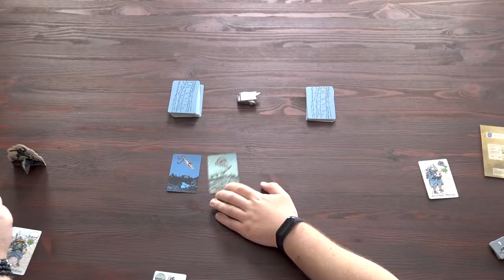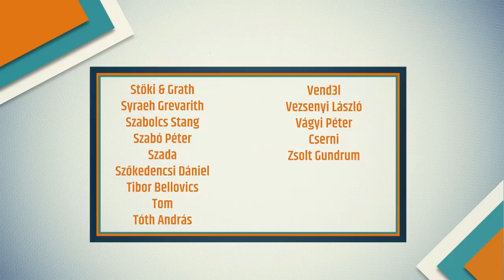Grizzled | Part 1 | A háború, amiben a szóviccek fájnak a legjobban (BZ)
BZ-vel kipróbáltuk azt a kooperatív játékot, ami már hosszú hónapok óta érintetlenül pihent a polcunkon. A Grizzled, vagy Remény hadművelet egy nagyon jó hangulatú, de kifejezetten nehéz kooperatív játék, amit csak a szóviccek tehetnek tönkre.

De azok nagyon.